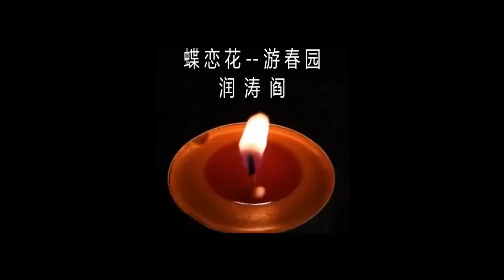润涛阎/runtaoyan/博文133/蝶恋花---游春园/ 诗词歌赋 /源自润涛阎/接上文/胡侃海聊/独目观世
蝶恋花---游春园
贴一篇旧作，游园感叹人生

蝶恋花
---游春园

润涛阎
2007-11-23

香锁春园花径肃，
惊鸟弹枝，
瓣雪旋瑶雾。
醉里还识去年路，
醒来难忆凭栏处。

如露人生留不住。
风送黄昏，
吾向苍天诉：
花落有期年再馥，
英雄乞丐皆尘土。